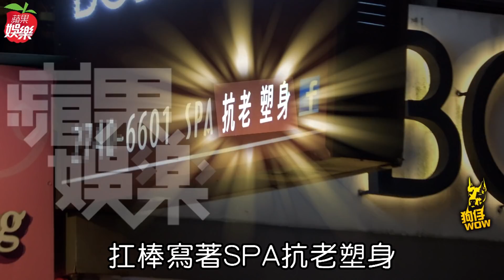【狗仔偷拍】羅志祥夜貓不睡放縱肉欲 拉警報密室排毒 | 蘋果娛樂 | 台灣蘋果日報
38歲亞洲舞王羅志祥（小豬）駐顏有術，歲月在他身上沒留下太多痕跡，站在小鮮肉旁邊也毫不遜色。《蘋果》日前在東區發現小豬座車，隨即目擊他從招牌上寫著「抗老、塑身」的SPA館走出來...